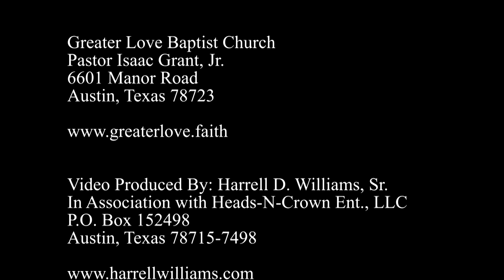The Youth Praise dance at Greater Love Baptist Church on 8/11/2024, Austin, Texas.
The Youth Praise dance at Greater Love Baptist Church on 8/11/2024, Austin, Texas. The intent of this video is to captures the movement of dancers.